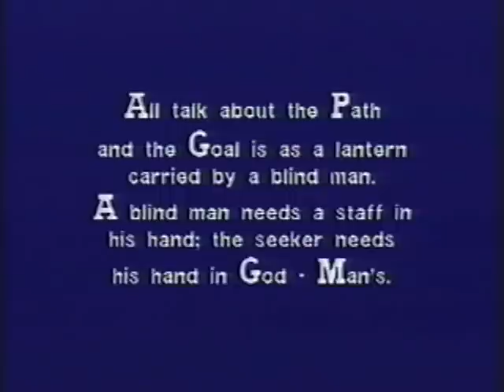Love Personified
David Itkowitz's stunning retrospective of photographs from the picture book of the same name, with seldom-seen color film of Meher Baba and a music soundtrack.